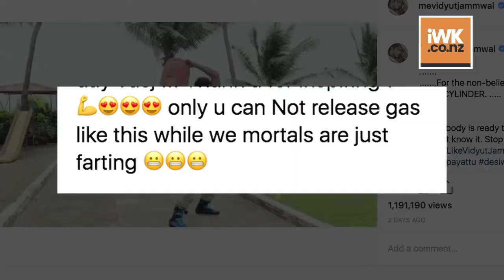Vidyut Jammwal works out with LPG cylinder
Bollywood actor and ardent fitness enthusiast Vidyut Jammwal's new work out video with a "full cylinder" has taken the internet by storm.